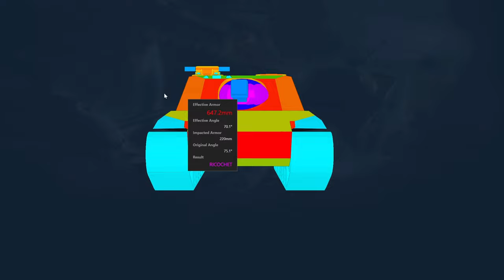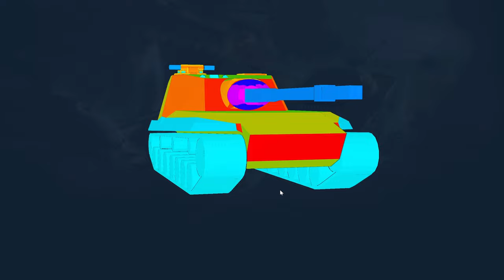Объект 268 вариант 4 обзор ПТ САУ СССР | оборудование Об. 268/4 перки | гайд по Object 268/4 броня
Обзор Объект 268 вариант 4 советская ПТ САУ десятого уровня, игра Мир танков. Гайд по Об. 268/4 оборудование, выбираем перки экипажа танка, изучаем бронирование Object 268/4 и технические возможности данного танка Ob 268/4. Интересная игра World of tanks, сокращенное название  WOT.

Тайм коды:
00:00 Обзор Объект 268 вариант 4
00:32 Бронирование Объект 268 вариант 4
02:40 Пушка орудие Объект 268 вариант 4
03:15 полевая модернизация Объект 268 вариант 4
03:34 оборудование Объект 268 вариант 4
04:21 перки экипажа Объект 268 вариант 4
06:24 реплей боя Объект 268 вариант 4

Сегодня мы коснемся темы устрашающей огневой мощи советской противотанковой техники, речь пойдет о ПТ-САУ десятого уровня СССР – это Объект 268 вариант 4 гайд.
Сразу хочется начать с хорошо - это динамичная ПТ-САУ на базе тяжелого советского танка Т-10. Имеет отличную максимальную скорость в 55 км/ч, также наша ПТ-САУ может похвастаться и отличной скоростью заднего хода - 22 км/ч, такой показатель даже лучше у средних танков. А вот обзор посредственный. 402 метра, как на скриншоте с ТТХ - это при наличие ББ, улучшенной вентиляции и доппайка.

Объект 268 вариант 4 имеет не самые комфортные УВН(-5) и УГН у орудия, но для комфортной игры, благодаря другим ТТХ машины - их хватает.
Мы имеем практически такое же орудие, что и на Объекте 705А, но со своими нюансами. 155 мм орудие М-53С точнее и имеет более высокое бронепробитие, что не может не радовать. На всех доступных бонусах, кроме тех, что за боны, Объект 268В4 получает 2900 единиц урона в минуту.
А здесь все очень интересно. ПТ-САУ хоть и имеет огромную НЛД, но она очень хорошо бронирована и будет пробиваться только в нижнюю планку, ВЛД имеет хороший наклон, рубка тоже весьма неплохо бронирована, в бортах мы имеем небольшие экранчики. В итоге мы получаем весьма неплохо бронированная машину. Из уязвимых зон стоит отметить передние катки и лючки на рубке, а также крышу корпуса и рубки.

Преимущества и недостатки Объекта 268В4

Так как мы уже рассмотрели общие характеристики машины и параметры ее вооружения, пришло время подвести первые итоги, выделив главные сильные и слабые стороны ПТ-САУ Объект 268 вариант 4. Для наглядности разобьем все эти нюансы по пунктам, так вам будет легче ориентироваться.
Плюсы:
• Хорошая броня лба корпуса и рубки;
• Довольно толстые экранированные борта;
• Неплохая подвижность;
• Отличная маскировка;
• Мощный альфастрайк и достойный ДПМ;
• Превосходное пробитие;
• Отличная скорость заднего хода.
Минусы:
• Слабые показатели обзора;
• Посредственная броня крыши МТО и рубки;
• Долгое сведение;
• Проблемные УГН и УВН.

Тактика игры на Объект 268В4

Довольно трудно обозначить единственно возможный вариант применения нашего Объекта 268 вариант 4 в случайных боях. Тактик для самоходки великое множество, от пассивного света при наличии стереотрубы, до активных наступательных действий в центре сражения. На начальных стадиях игры, например, можно без труда занять какую-либо ключевую точку для произведения разведки вражеских сил, и рассчитывая на наш отличный показатель маскировки, передать союзникам первичную информацию о действиях противника, после чего успешно сменить позицию на привычную для ПТ-САУ.

При засвете вражеской команды союзниками, советский танк Объект 268 вариант 4 может находиться на второй линии, нанося урон противникам и оставаясь незамеченным. При игре на городских и неудобных для дальнего боя картах, на Объект 268В4 тактика может подразумевать роль танка-поддержки. В таком случае выкатываемся из-за угла, наносим урон и сразу скрываемся обратно, все это желательно делать во время перезарядки орудий вражеских танков. Незаменимой в таких случаях оказывается поддержка союзных танков, так как в одиночку World of Tanks Объект 268 сильно уязвим, что объясняется слабой маневренностью и отсутствием башни.

Очень дельный совет при игре на Объекте 268 вариант 4 World of Tanks (да и почти на любом другом танке) – внимательно следить за мини-картой, вовремя не прочитанная на мини-карте информация станет для вас глубокой раной, неожиданно полученной со стороны кормы и уже неминуемо уничтожающей вас до самого последнего очка прочности.

Опасайтесь снарядов артиллерии – попадание в крышу самоходки в большинстве случаев приводит к нанесению максимального урона, что смертельно для ПТ-САУ Объект 268В4. При выборе тактик на рассматриваемой машине внимательно изучайте состав союзной и вражеской команд, заранее планируйте свои действия в бою, это поможет реализовать весь потенциал WoT Объект 268 вариант 4 и принести победу команде.